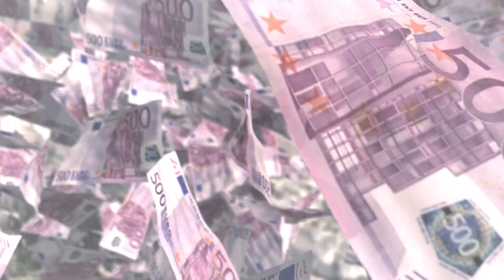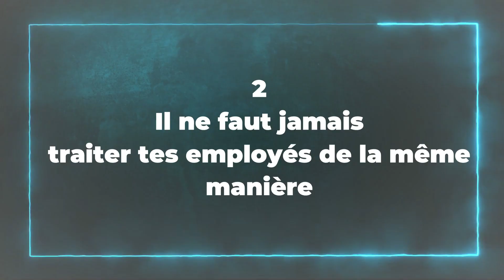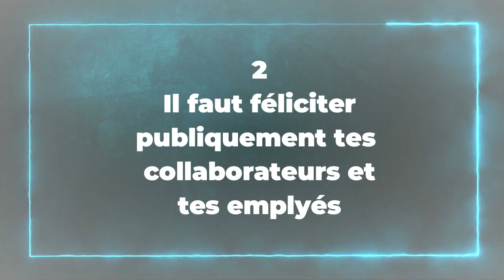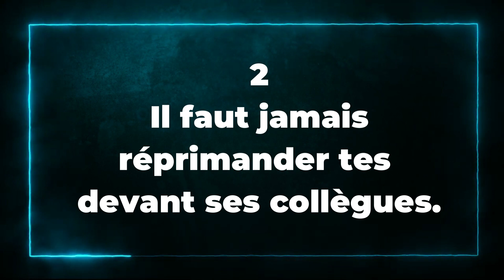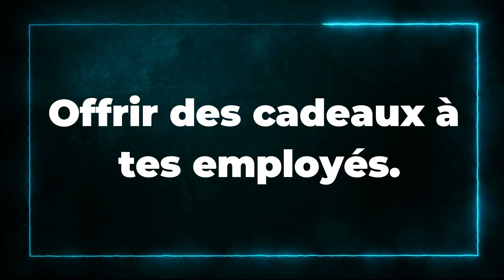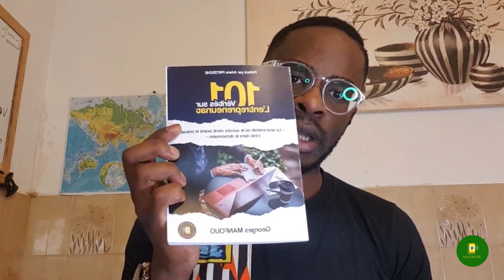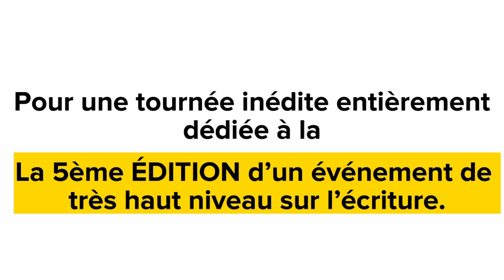05 ASTUCES POUR DEVENIR UN BON PATRON